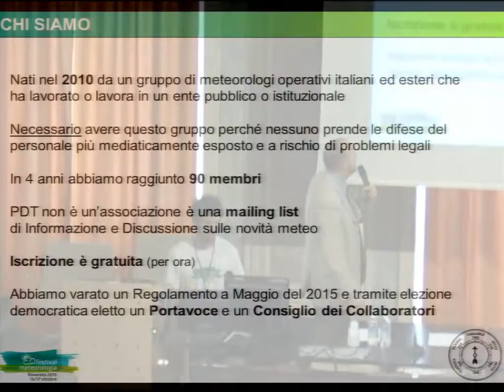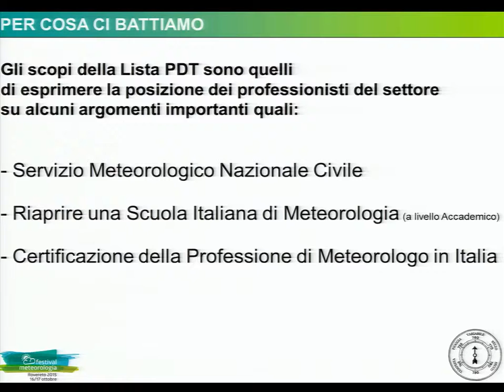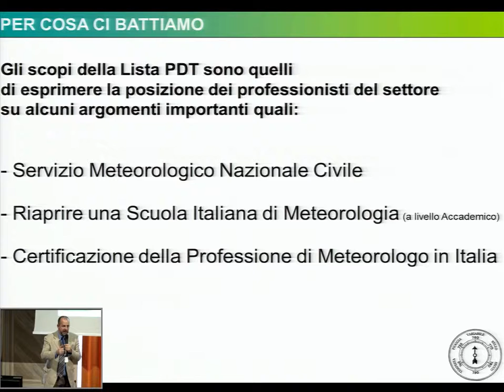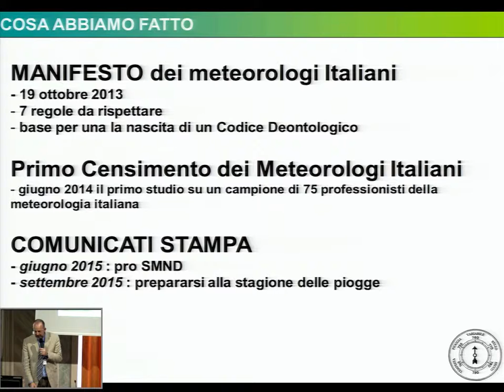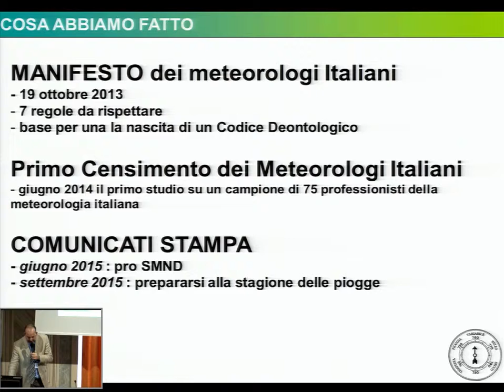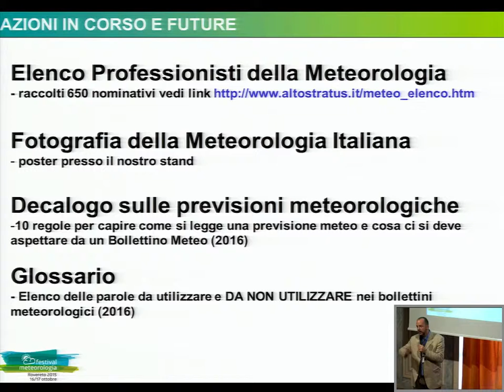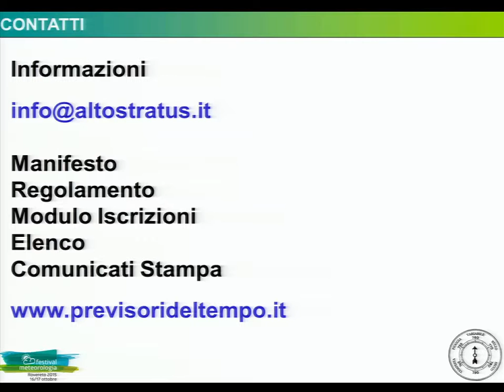ListaPrevisoriDelTempo Associazioni@Festivalmeteorologia - Rovereto, 17 ottobre 2015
Università degli Studi di Trento - Comune di Rovereto (TN)
Festivalmeteorologia
Rovereto, 16-17 ottobre 2015